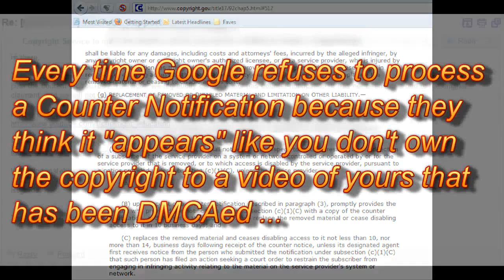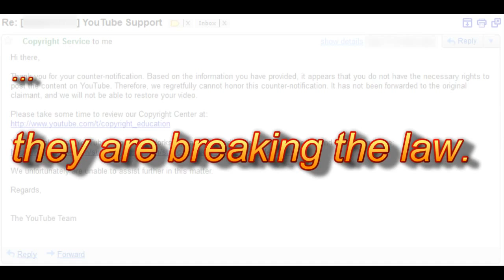Google is breaking the law (rozeboosje) (MIRROR)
Uploaded by rozeboosje through his channel on Aug 22, 2011

Please mirror this video but make sure that you refer back to the original as I need to gather as much evidence as possible of how endemic this systematic abuse is. Google SHOULD respond promptly to DMCA Counter Notifications. Instead, they arrogate to themselves the job of acting as judiciary, and they obstruct the legal process set out in the Safe Harbor provisions of the DMCA by refusing to process people's counter notifications. This has to stop.